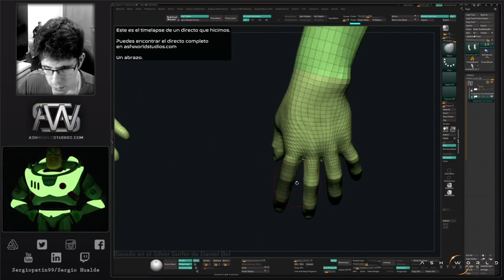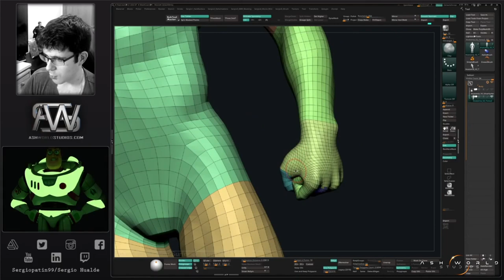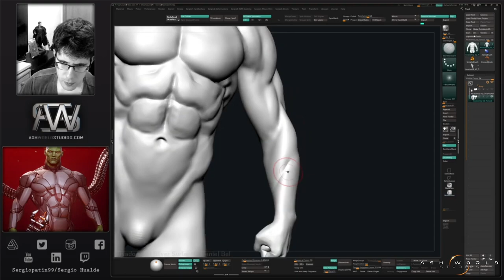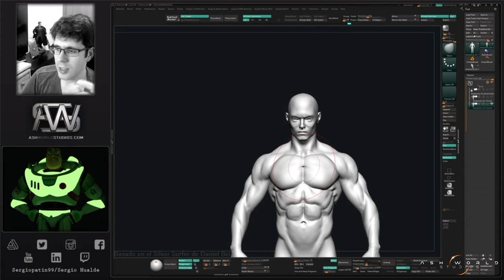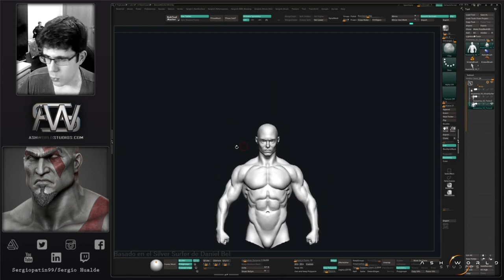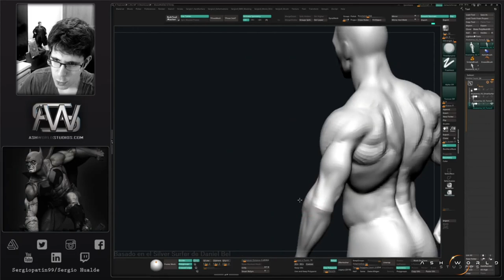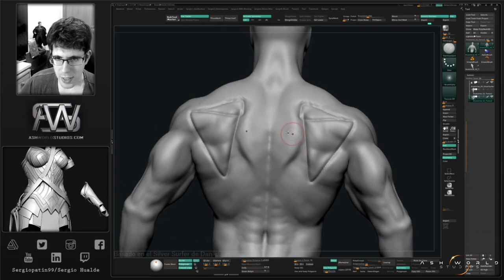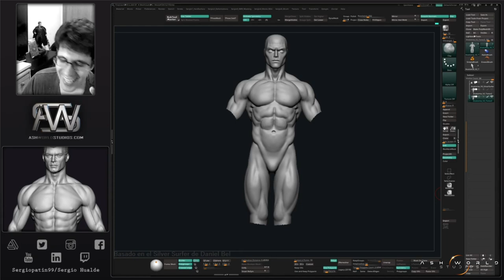SILVER SURFER | Zbrush Sculpt Timelapse 2 | Sergio Hualde